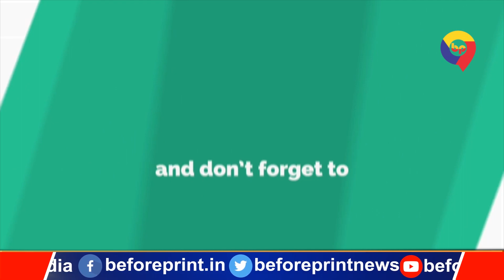NDA की घटक विकासशील इंसाफ पार्टी में बगावत!